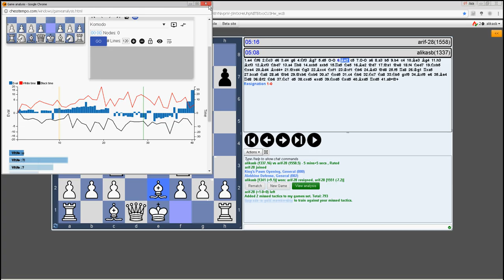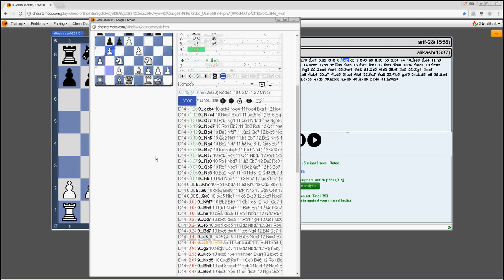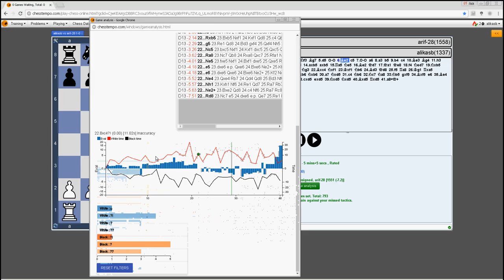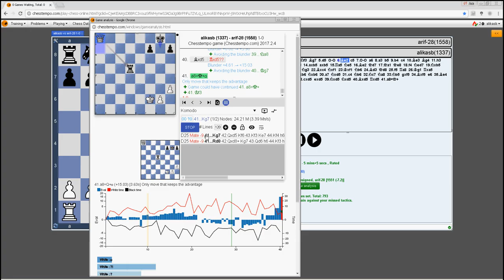Доигралься противник. Анализ шахматной игры